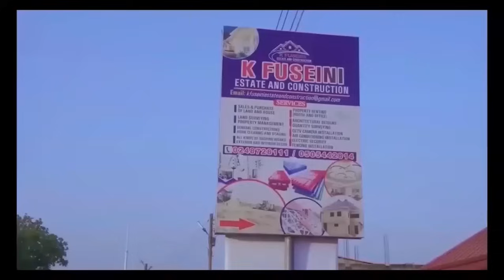oyerepa afutuo live today!He chøpPęd my wife,bcus of 250ghc!Auntie Naa finally find the $ecrēt Audio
This channel uses true life story from cases that aired on GHANA FM/TV and other stations  to educate and advise the general public.